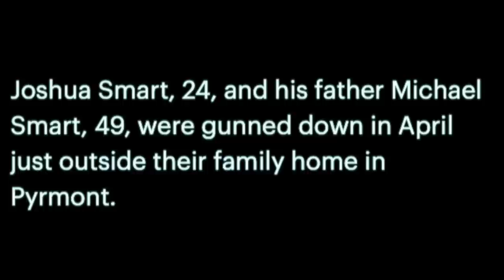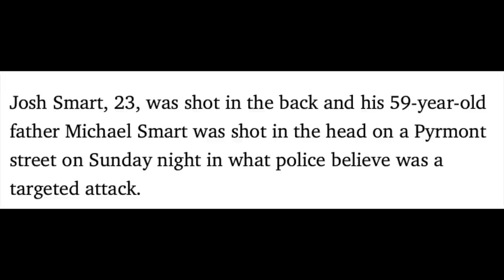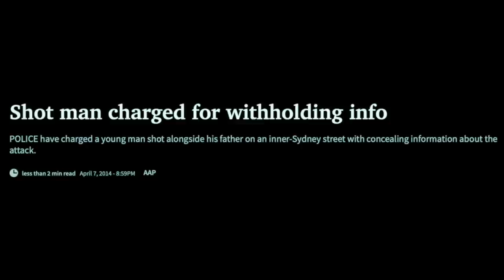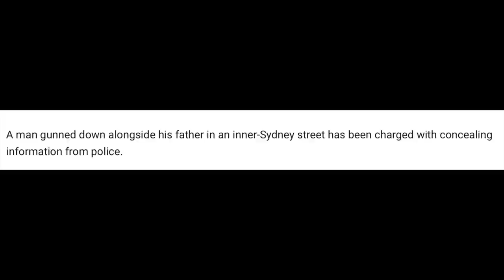Sydney double shooting | Joshua Smart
Joshua Smart from Glebe, Sydney, shares his story of growing up in the streets mongst crime and gangs.

In 2014 he was shot outside his home along with his father, who miraculously survived a bullet wound to the head.

He is out of jail now and advises others not to take the path of crime and prison.